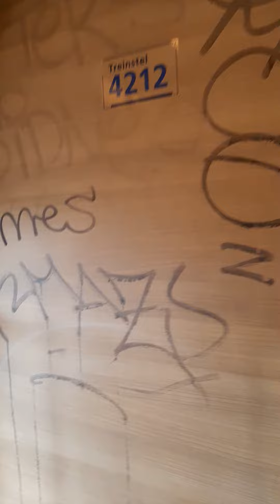Ronde door de icm 4212